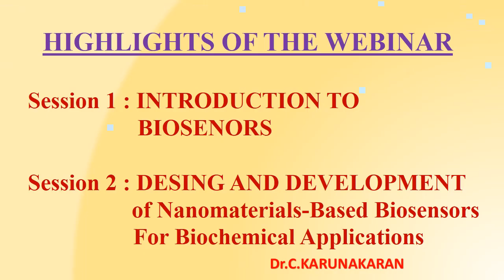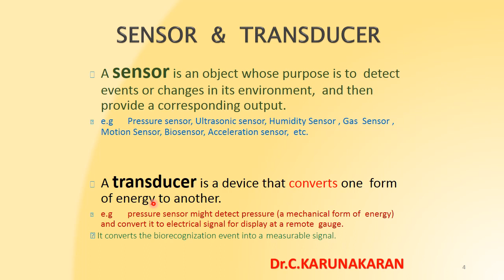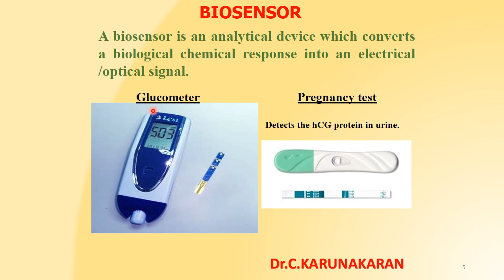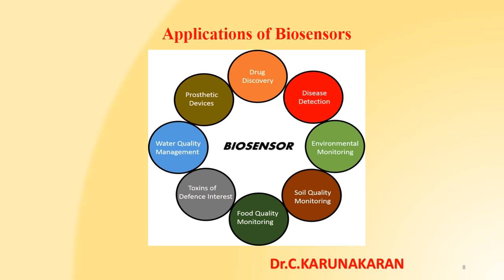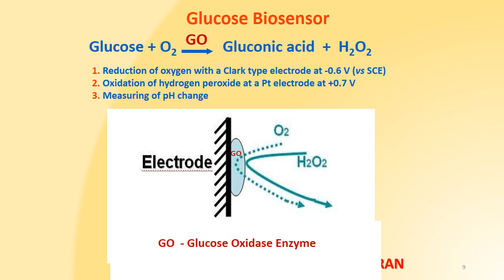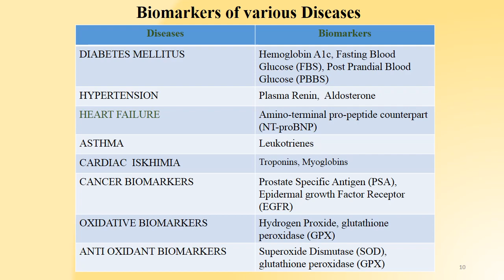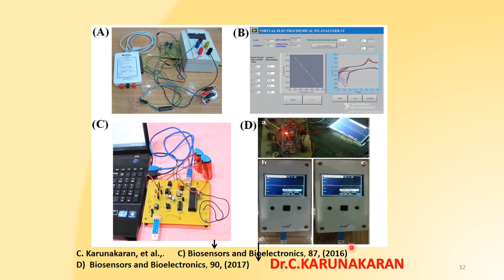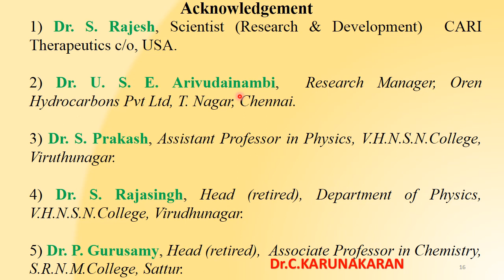(ENGLISH) Highlight Webinar 1 Introduction to Biosensor & Session 2 Design Development of Biosensor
Introduction to Biosensors and their applications. How to fabricate biosensors for various biomarkers of diseases including pathogens corona virus in your lab and working principle mechanism
 glucose, alcohol, glutamate cytochrome c, sod1 biosensors immunosensors genosensors etc.